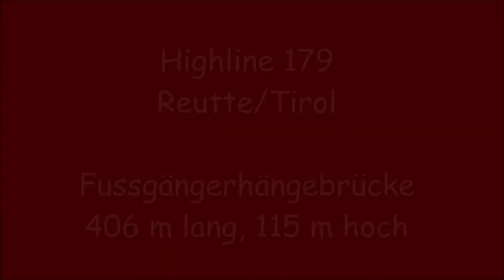Highline 179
eine der längsten Fußgängerhängebrücke der Welt in Reutte/Tirol, besucht im Februar 2022, die Brücke ist 406 m lang und 115 m hoch und überspannt die Bundesstraße 179, sie verbindet die Burgruine Ehrenberg mit dem Fort Claudia